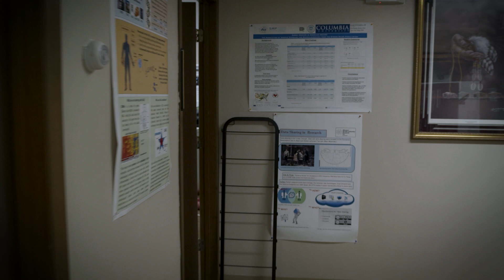Native BioData Consortium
The Native BioData Consortium (NBDC) is the first nonprofit research institute led by Indigenous scientists and tribal members in the United States. The biorepository of the NBDC ensures that advances in genetics and health research benefit all Indigenous people. The consortium aims to leverage Indigenous sovereignty and keep biological samples and data from tribal members local to their community as well as to build STEM capacity local to tribal communities, creating economic opportunities and a local scientific and data workforce.Having own people at the forefront of the research process helps to build trust and ensures more robust datasets that encompass ALL aspects of health: biological, cultural, socioeconomic, etc. to investigate health outcomes that actually benefit Indigenous people.